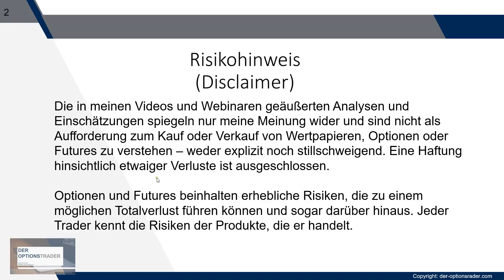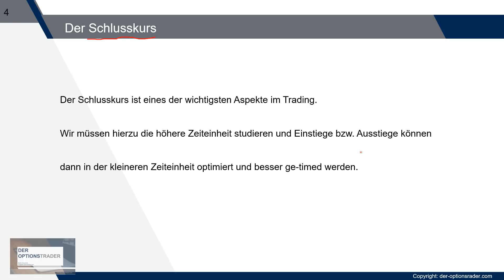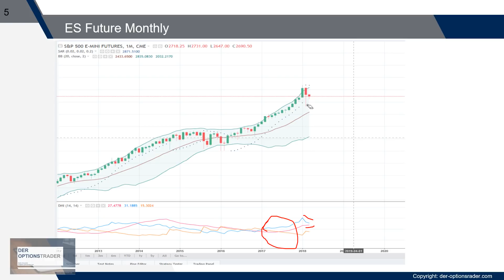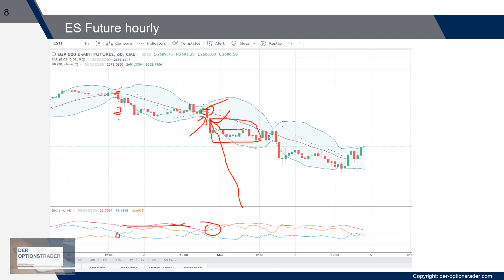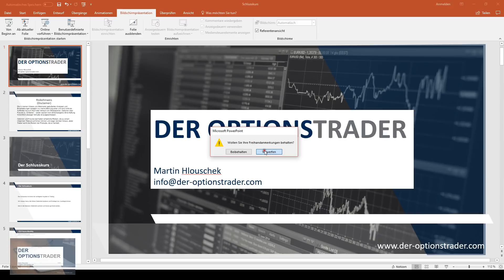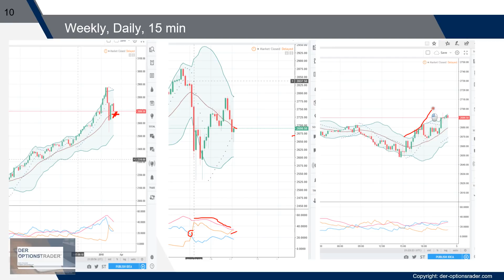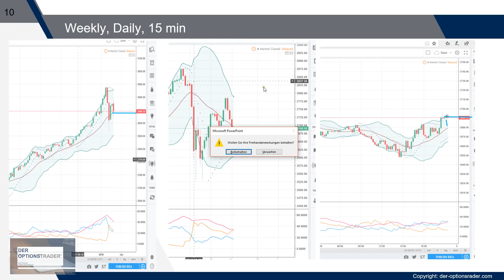Der Schlusskurs - wenig beachtet, aber enorm wichtig!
Ich habe wenig Videos über den Schlusskurs im Netz gefunden. Ich möchte deshalb eine kleine  Diskussion hier starten, damit diese wertvolle Informationen nicht untergehen.